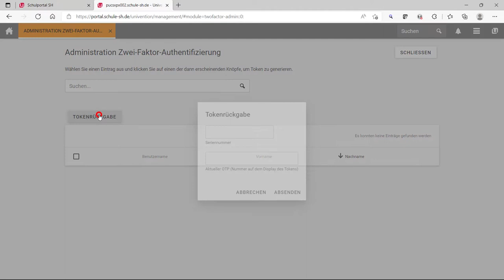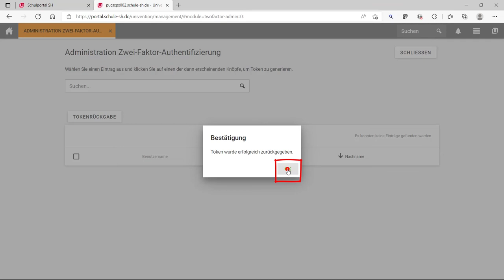Schulportal SH - Rückgabe Hardware-Token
Rückgabe Hardware-Token